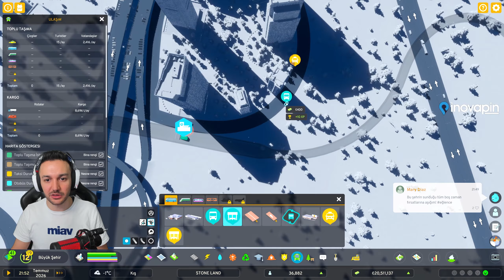Toplu Taşıma Merkezi 🔥 Cities Skylines 2 [S3-B17]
🌆 Merhaba Sevagili İzleyiciler! 🌆
Bugün, harika bir şehir kurma ve yönetme simülasyonu olan Cities: Skylines'e dalmak için buradayız! Eğer simulasyon oyunu, şehir kurma oyunu, steam oyunları, en iyi 2024 oyunlarını izlemekten hoşlanıyorsanız burası doğru adres. Cities Skylines 2 Türkçe Gameplay

🏙️ Cities: Skylines Nedir? 🏙️

Cities: Skylines, Paradox Interactive tarafından geliştirilen bir şehir yönetim simülasyonu oyunudur. Bu oyun, size kendi hayalinizdeki şehiri kurma, yönetme ve geliştirme fırsatı sunuyor. Şehir planlaması, altyapı yönetimi, kaynakların etkili kullanımı ve daha pek çok özelliği içinde barındırıyor.

🚗 Neden Cities: Skylines İzlenmeli? 🚗

Gelişmiş Şehir Planlaması: Oyun, detaylı bir şehir planlama ve tasarım deneyimi sunar. Her bir yolu, binayı ve parkı dikkatlice yerleştirerek kendi şehir estetiğinizi oluşturabilirsiniz.

Trafik Yönetimi: Gerçekçi trafik simülasyonu sayesinde şehir içi trafiği düzenlemek ve sürücülerin huzurlu bir şekilde hareket etmelerini sağlamak için stratejiler geliştirebilirsiniz.

Çeşitli Hizmetler ve Kaynak Yönetimi: Elektrik, su, atık yönetimi gibi temel hizmetleri sağlamak için şehrinizi optimize edebilir ve kaynakları doğru bir şekilde yönetebilirsiniz.

🎮 Oynanışa Göz Atalım! 🎮

Gelin birlikte bu heyecan verici şehir kurma deneyimine dalalım. İlk adımlarımızı atacak, şehrimizi geliştirecek ve büyüteceğiz. Unutmayın, her şehir kendi benzersiz zorluklarına ve güzelliklerine sahiptir!

Sorularınız varsa yorumlarda bana sorabilir, başka oyun önerileriniz varsa benimle paylaşabilirsiniz.

Şimdi, şehrimizi inşa etme zamanı! Hep birlikte bu muazzam simülasyon dünyasında kaybolalım. İyi seyirler!